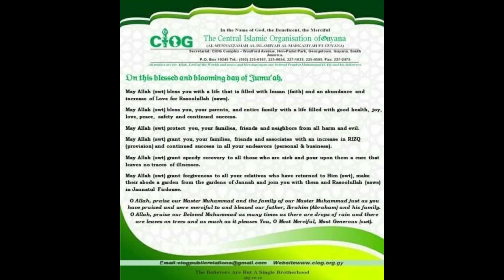Jummah Mubarak 30 04 21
Third Jummah for the Holy Month of Ramadan